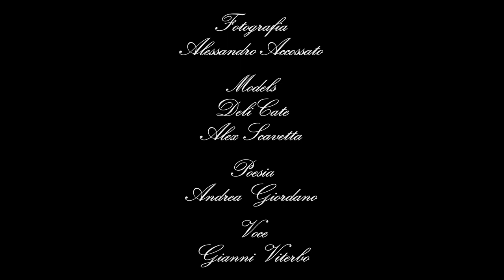" Amanti " (poesia di Andrea Giordano - voce Gianni Viterbo)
Fotografia e video: Alessandro Accossato
Poesia di: Andrea Giordano
Voce di: Gianni Viterbo

AMANTI
Mi son fatto attendere perché il timore d’improvviso m’ha colto.
Nascosto ai tuoi occhi quasi furtivo t’ho osservata trattenendo
il desiderio e ‘l cuore ha preso a battere all’impazzata.
Finalmente i nostri occhi si sono incontrati e come in un sogno
a volare abbiamo preso.
Due cuori folli che giocano come bimbi finché abbiam compreso
che anche tu mi desideravi ed io già ti amavo.
Non c’era bisogno di professar parola il silenzio i nostri occhi
parlavano per noi catturati da quel sogno comune che essere
amanti ci avrebbe portati.

Giordano Andrea